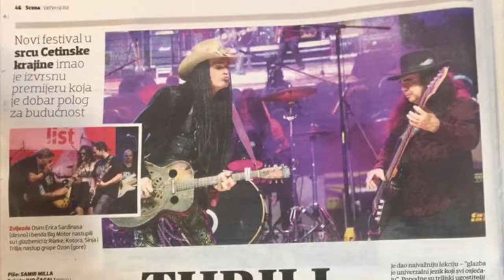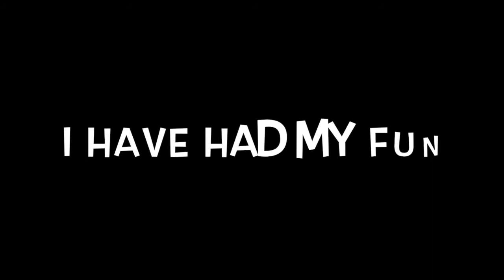review of Paul Loranger's 2017